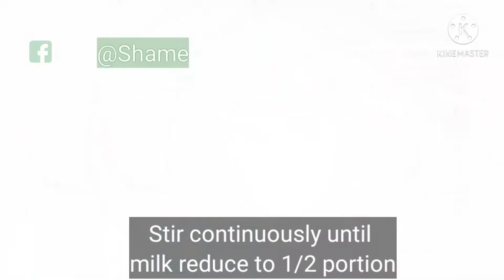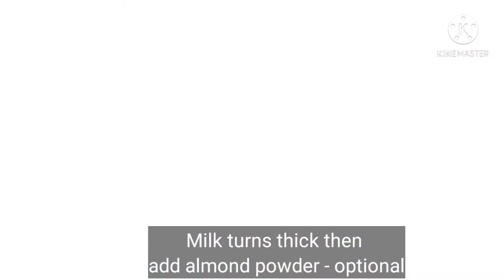Malai Kulfi Recipe in Tamil | Malai Kulfi ice cream recipe | Badam Kulfi Recipe Cooking Hacks Tamil